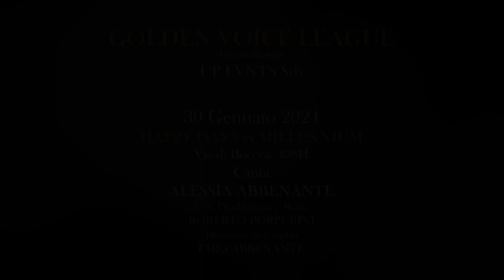ALESSIA ABBENANTE Happy Days vs Millennium GOLDEN VOICE LEAGUE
Post Produzione e Regia ROBERTO PORPURINI
Direttore Audio CIRO ABBENANTE